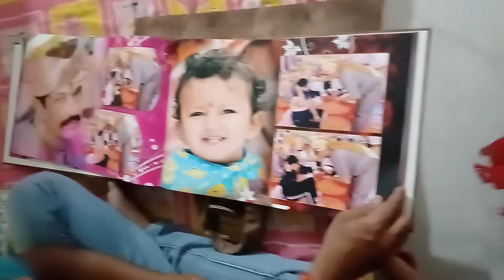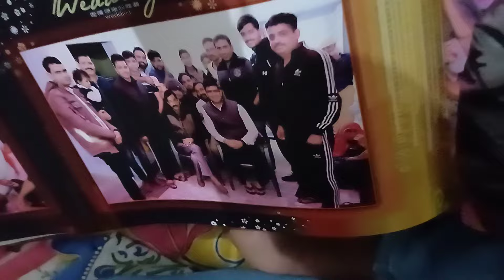घर आए दादोभाई, भाभीसा, जीजा 🤗 || देखे शादी के एल्बम 🧐 || RAJ KANWAR